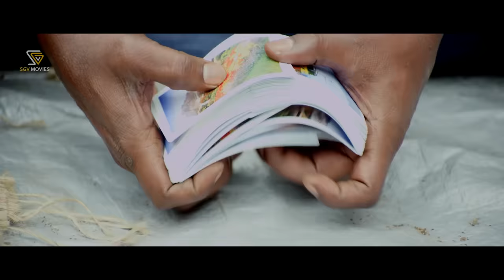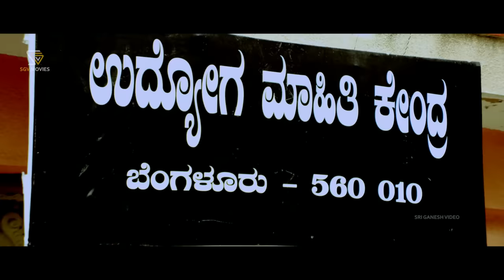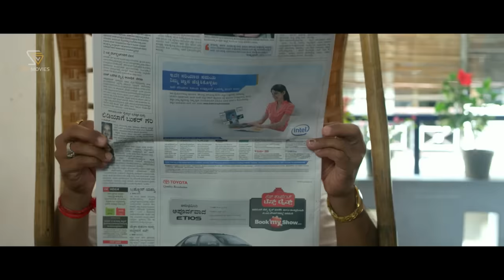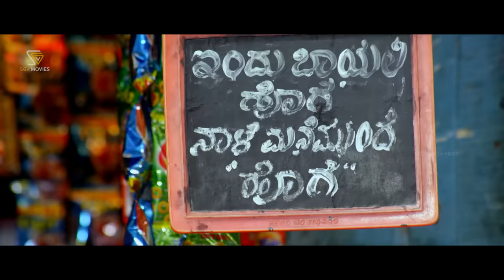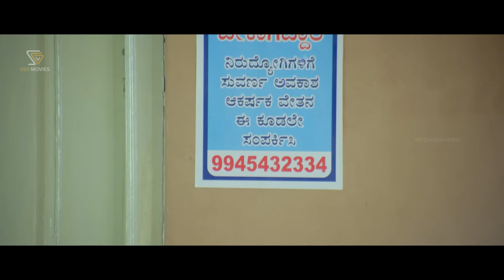Salesman Sadhu Kokila & Bullet Prakash Super Comedy Scenes from Rose Kannada Movie | Ajay Rao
Watch Rose Kannada Movie Back to Back Comedy Scenes. Starring Ajay Rao, Shravya, Saikumar, Sadhu Kokila, Bullet Prakash. On SGV Digital - Kannada Full Movies YouTube Channel.

Film: Rose – ರೋಜ್

Stars: Ajay Rao, Shravya, Saikumar, Sadhu Kokila, Bullet Prakash, Thilak, Muni, Petrol Prasanna, Mico Nagaraj, Umesh Punga, Sunil Gowda (HP), Chandrashekar (Edakalluguddada Mele), Shankar Ashwath, Girija Lokesh, Kishori Ballal, Veena Sundar, Aruna Balaraj, Manasi, Killer Venkatesh, Rockline Sudhakar

Director: Sahana H S
Banner: 9 Thots Cinemas
Presenter: Sri Bhairaveshwara Film Planet
Producer: Tharun Shivappa, Bhairava Suresh
Story: Sahana H S
Screenplay: Sahana H S
Dialogue: Sahana H S
Lyrics: V Nagendra Prasad, Yogaraj Bhat
Year : 2014